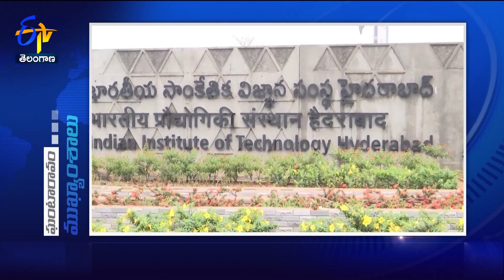6 AM | 29th July 2024 | Ghantaravam | News Headlines | ETV Telangana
29th July June 2024 | 6 AM | Ghantaravam | News Headlines | ETV Telangana